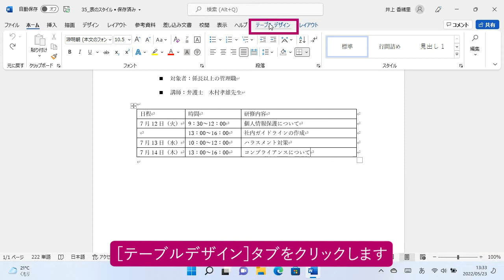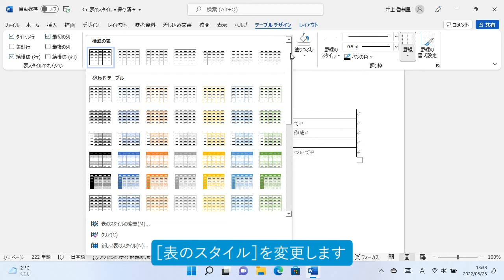表に色を付けよう（ワード超入門 Office 2021）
表全体に色を付けたいときは、［表のスタイル］の機能を使うと便利です。登録されている表のデザインをクリックするだけで、表全体に色を付けることができます。